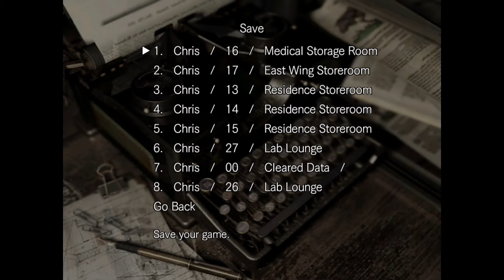Todai Plays: [PS4] Resident Evil HD Remaster Gameplay Part 27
After Chris saves Rebecca he goes back to the Emblem room to pick up all the items he left behind. One of which was the Metal Object (Missing the Stone Part of it). Chris continues his Journey outside the mansion and has to solve another one of the mansions secrets. This time Chris is tasked with activating a dead elevator with a random car battery he found inside the mansion. In addition to that he also needs to stop the flow of water that is blocking a doorway that he had not noticed before. Other then that this a rather uneventful section...